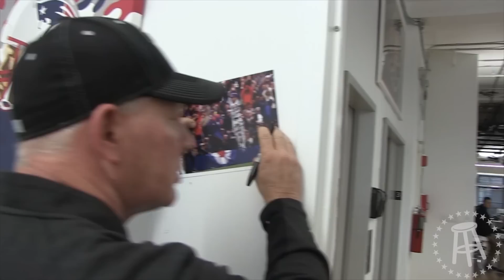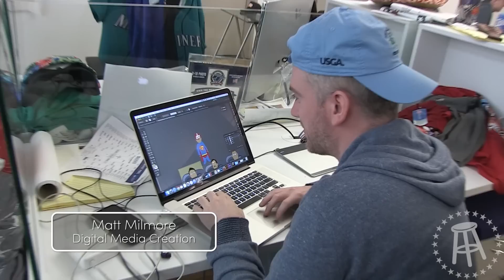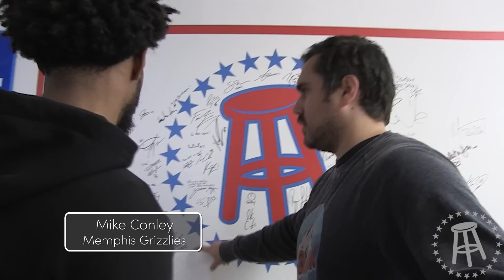Lenny Dykstra is Too Weird For Barstool HQ & Nate Pulls Dave Portnoy’s Hair - Stool Scenes 14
This episode Gay Pat doesn’t understand what part-time is, Lenny Dykstra is a very strange man, Nate the spider monkey pulls on El Pres's hair during the rundown, and PFT invents a new hairstyle.